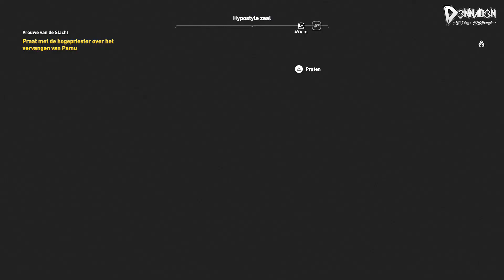"BEAST-MASTER D3NNA!" ~ Assassin's Creed™: Origins #07 ~ (PS4 Pro Let's Play, Nederlands)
Welkom bij de "Let's Play" van Assassin's Creed: Origins, op de PlayStation 4 Pro, op mijn kanaal D3NNAD3N.

Eindelijk is Assassin's Creed: Origins daar, met dank aan Ubisoft Nederland al een week vóór launch in mijn mailbox. BEAST MASTER D3NNAAAAAA! Ik ga die skills effies showen in deze aflevering, zonder enige moeite haal ik de krokodil boss neer, en dat op "moeilijk". Vet he?

DONATIE! (ELKE BETAAL MOGELIJKHEID)

▪ Laurens
▪ Samsonite
▪ Arno Vlijm
▪ Saxix
▪ Vincent Doomen
▪ Pascal Boonstra

1. Arno Vlijm - €485,27  (!!)
2. Vincent Doomen - €397,41
3. Sam (Samsonite) - €320,41

Over: Assassin's Creed: Origins (PS4Pro)

"Het Oude Egypte. Ooit een welvarend en invloedrijk rijk, nu een samenleving in verval. Duik in dit mysterieuze deel van de geschiedenis en ontdek de geheimen van de grote pyramides, vergeten mythes, de laatste farao’s en – beschreven in verloren hiërogliefen – het ontstaan van het broederschap van de Assassins.

Het team achter het veelgeprezen Assassin’s Creed IV - Black Flag heeft zich gewijd aan het creëren van een nieuw begin voor de serie. Vecht op een geheel nieuwe manier waarbij je naadloos wisselt tussen je unieke wapens en meerdere vijanden tegelijkertijd uitschakelt. Ontwikkel je eigen Assassin-vaardigheden terwijl je het volledige oude Egypte verkent, meerdere missies aanneemt en boeiende verhalen beleeft tijdens jouw reis, welke de beschaving zal veranderen."

❤ WALL OF FAME ~ (totaal donaties)

▪ Remco Verhoeven - €126,40
▪ DutchDesignArts - €115,22
▪ Mitchel Tieges - €98,41 + pizza
▪ Bryan von Rotz (L3G3) - €31,49
▪ Martijn van Zelm - €31,08
▪ Stephan Bey - €20,59
▪ The Jeffinator - €20,36
▪ Merlijn Prins - €20,02
▪ Romi Barawi - €20,00
▪ Robert Punt - €20,00
▪ GewoonRobbie - €15,13
▪ Volluh - €12,50
▪ Roar_1906 - €12,00
▪ Justin Foppen - €11,91
▪ Stijn Lindemulder - €11,85
▪ Pascal Boonstra - €11,70
▪ Delano (DKiLL3RS) - €10,00
▪ Gerrit Jr. - €10,00
▪ Jimmy Mauritsz - €10,00
▪ Saxix - €9,21
▪ Jeroen Dobbe - €6,49
▪ Dus_Kiet - €5,69
▪ Mario Vangaever - €5,00
▪ Jesse Korsman - €5,00
▪ Laurenss - €3,00
▪ Floris Hietkamp - €3,00
▪ Danie_boy12 - €3,00
▪ Mike's Content - €2,43
▪ John Spruijt - €2,28
▪ Mert - €2,27
▪ Buddy Krijgsman - €1,50
▪ Milan Bruinsma - €1,00